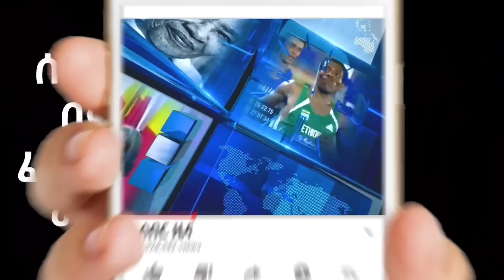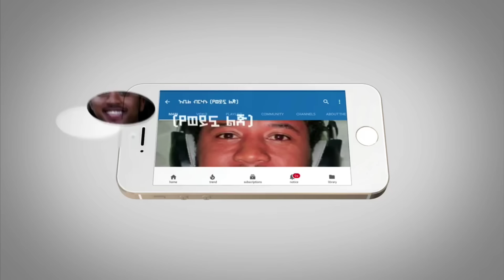ሰበር ዜና - በሀይማኖቶች ላይ አዲስ ህግ | በቲክቶክ ላይ የአሜሪካ ውሳኔ | የኢራን መግለጫ